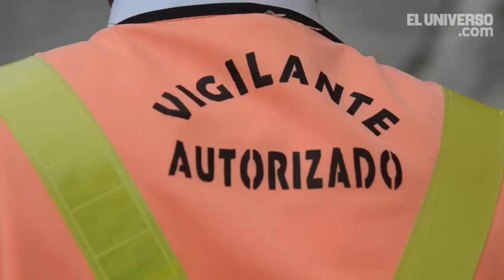Retrato hablado: Soy guardia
Atrás, en una pequeña finca manabita quedaron los animales y los cultivos, la tierra... Segundo Rodríguez cambió el campo por un cuarto, que arrienda en una de las invasiones de Guayaquil. Madruga como lo ha hecho toda su vida, pero no para ir al desmonte, la siembra o la cosecha, sino para llegar a tiempo al trabajo como guardia de seguridad.